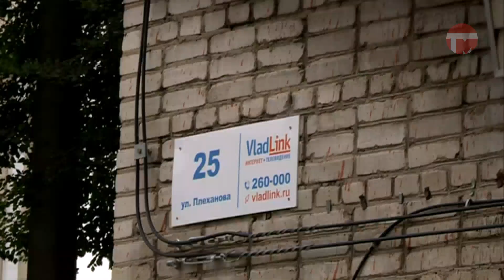Из подъездов некоторых домов в Уссурийске стало невозможно выйти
Службы спасения Уссурийска работают в штатном режиме. Но в нашу редакцию обратились жители, чьи дворы уже пострадали от дождей. Из подъездов некоторых домов стало невозможно выйти. По указанным адресам проехала наша съемочная группа.